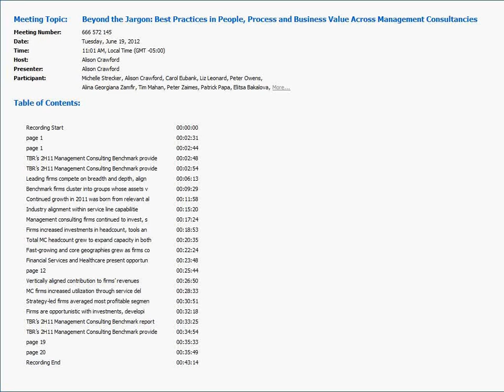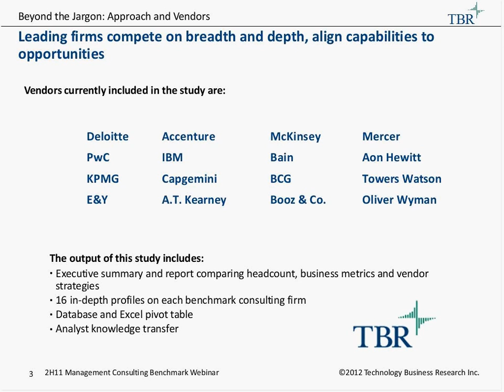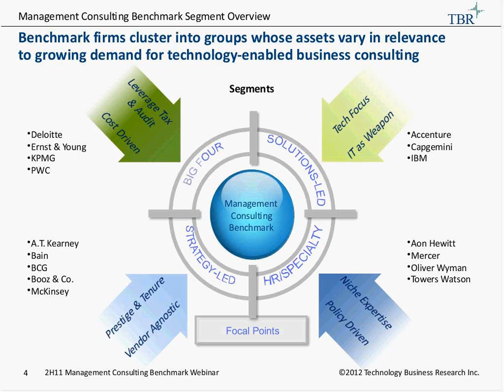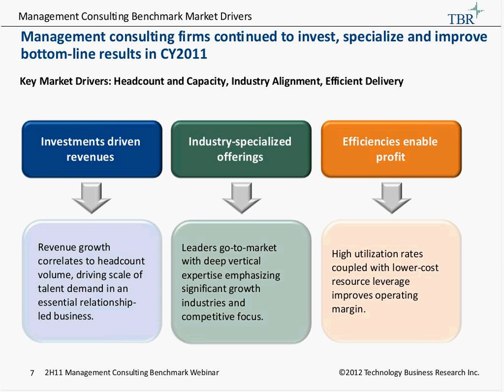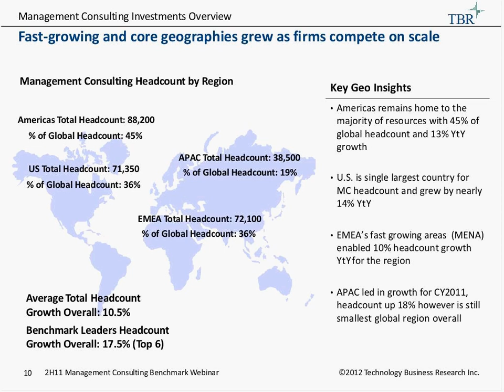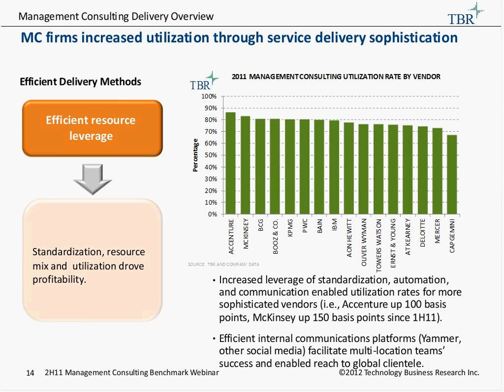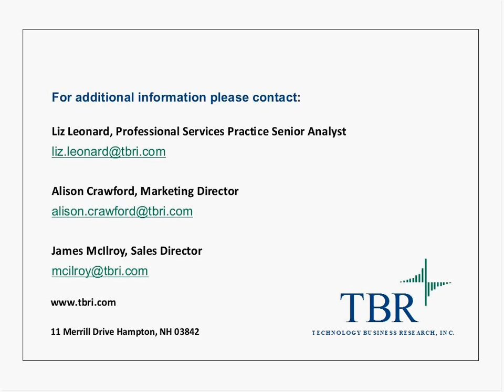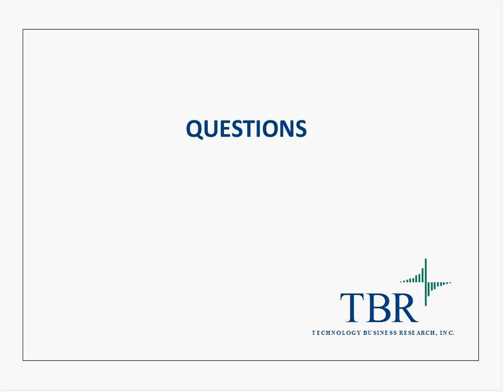Beyond the Jargon: Best Practices in People, Process and Business Value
TBR's second semi-annual iteration of our comprehensive management consulting benchmark provides analysis on areas of growth and investment aligning to the change that has shaped the industry.    Acquisition strategies have shifted, growth from technology innovation is positioning firms to win big, and focus areas of cloud, social media, BI/analytics and mobility are driving enterprise clients to invest.  Join Senior Analyst Liz Leonard as she discusses

•Aggregate increases or declines in performance across the 16 firms covered in the benchmark
•Key areas of growth driving enterprise clients to seek consulting led investments
•How firms are boosting revenues by leveraging global delivery methods a way similar to IT consulting